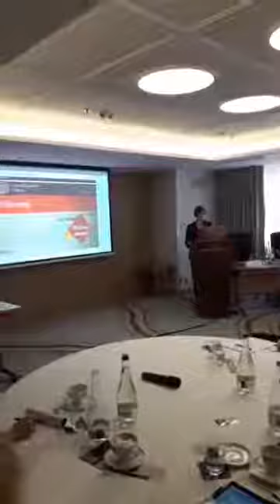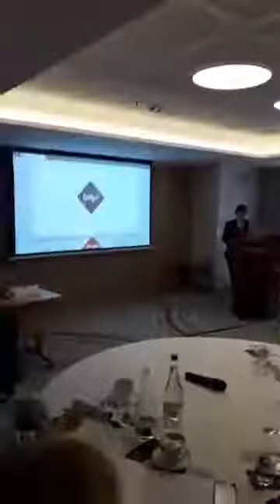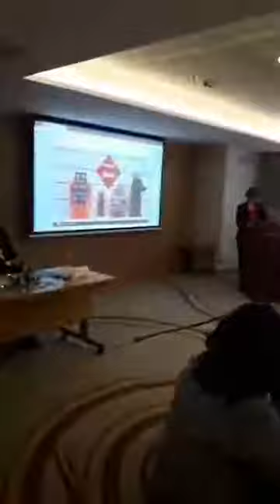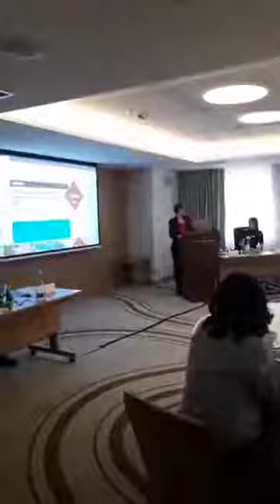Julia Reda @ Challenges in the On-line: Copyright and Privacy event, EMEA Conferences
part 1/3
16 Nov 2018, Athenee Palace Hilton Bucharest Hotel